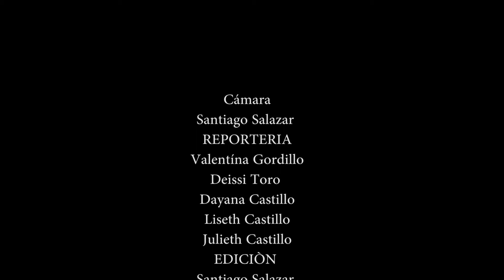Chisme o comunicación?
FUCOGA se desplazó alrededor de la comuna 5 donde habita con el fin de preguntar a la comunidad lo que entiende por comunicación.